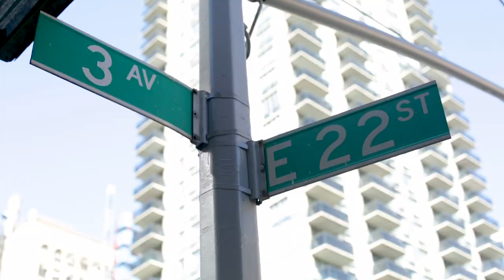Badgley Mischka BTS: Holiday 2018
A peek behind the scenes of the 2018 Badgley Mischka Holiday Campaign, shot on location at Rolf's German Restaurant in New York City.